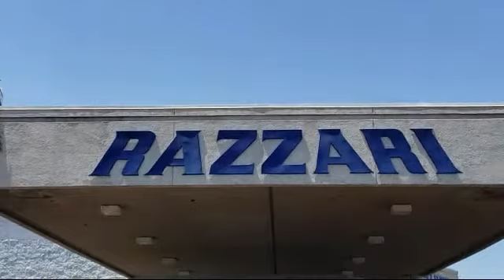2013 Ford F-150 STX Merced Turlock Modesto Fresno Los Banos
2013 Ford F-150 STX Stock Number: FT9056 Vin:1FTFX1CF9DFE09452.